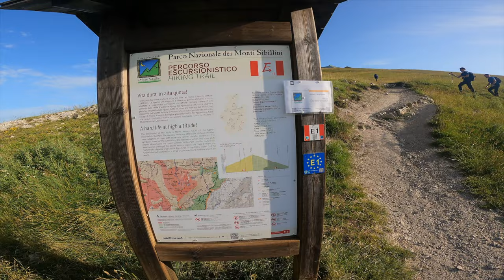MONTE VETTORE - NOTTE IN TENDA A FORCA DI PRESTA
Le uscite in tenda sono sempre le più belle hai l'opportunità di goderti tutto con più calma, l'alba tra tutto è stata meravigliosa, partenza da Forca di Presta con due tre PETTATE abbastanza importanti fino all'arrivo al rifugio Tito Zilioli, dopo una piccola merenda decidiamo di andare in direzione Pizzo del Diavolo toccando Punta Prato Pulito e Cima del Lago dove ci fermiamo per un'incombente acquazzone ma da dove non possiamo fare a meno di goderci la vista spettacolare sui Laghi di Pilato. Torniamo indietro fino al Zilioli per affrontare l'ultima Pettata che ci porta in cima al Monte Vettore sul tetto delle Marche.